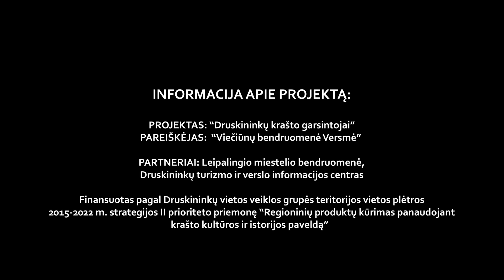Druskininkų krašto garsintojai (EN subtitles)